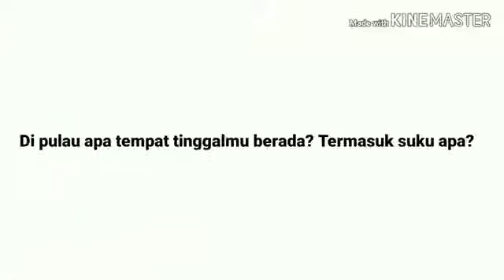Kelompok 4 Video Pembelajaran Tematik Integratif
PEMBELAJARAN TEMATIK INTEGRATIF
PGMI 4B

Kelompok 4 :
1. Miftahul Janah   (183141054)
2. Anisa Gima Dwi Sholihah  (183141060)
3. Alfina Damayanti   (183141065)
4. Jenysa Al Muslimah   (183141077)
5. Puteri Cindy Fauziyah  (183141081)
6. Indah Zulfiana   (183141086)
7. Reni Diyah Wulandari  (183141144)